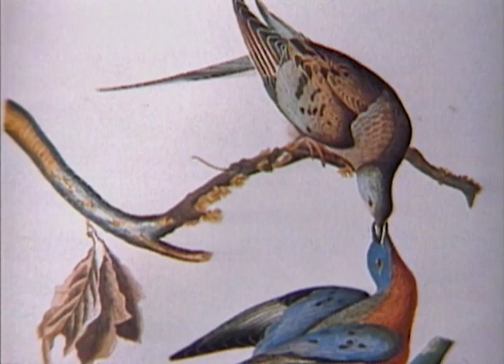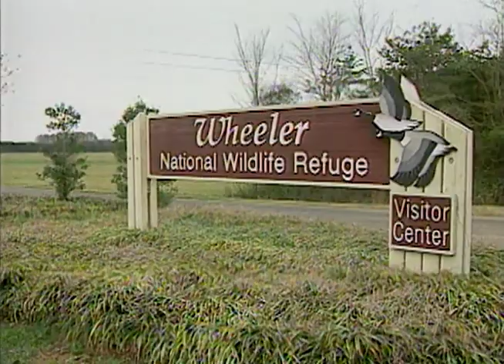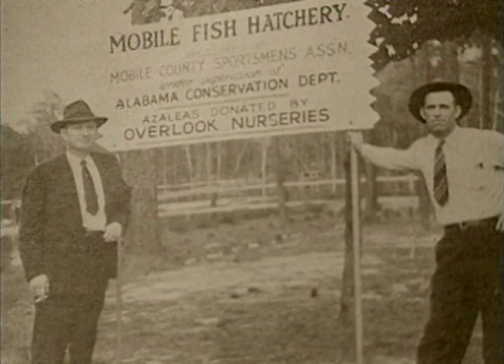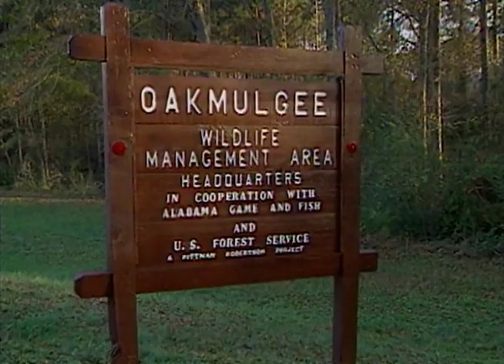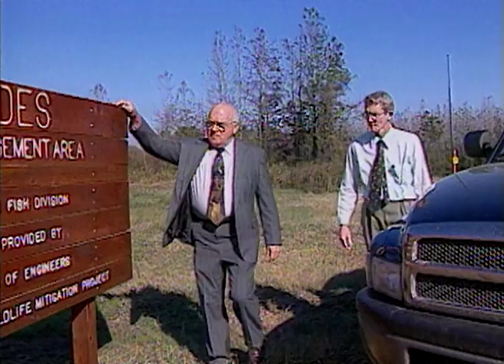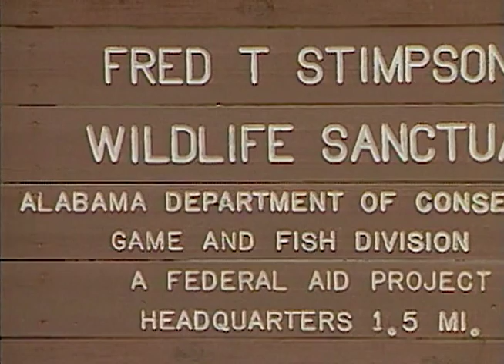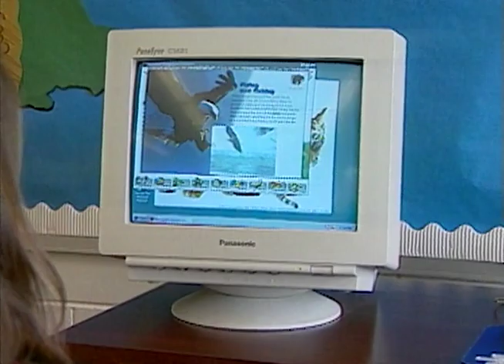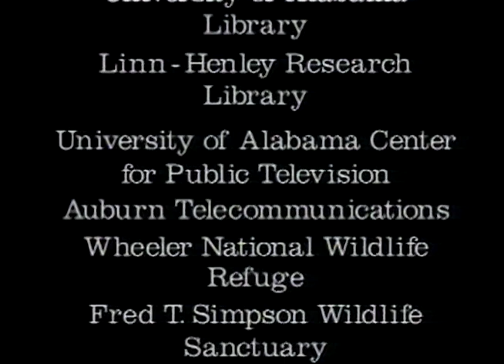25 Wildlife History Discovering Alabama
Our nation is rooted in a rich, natural heritage that helped define our national identity. Central to this heritage is the history of our society’s changing relationship with wildlife. This video gives an overview of Alabama’s role as a national leader in wildlife conservation and restoration. Visit discoveringalabama.org to download the Teacher Guide.